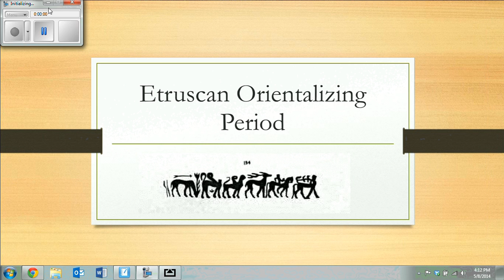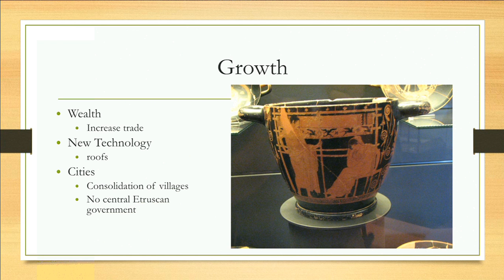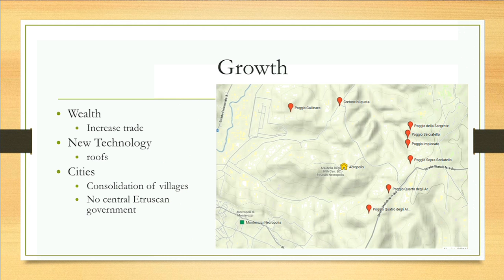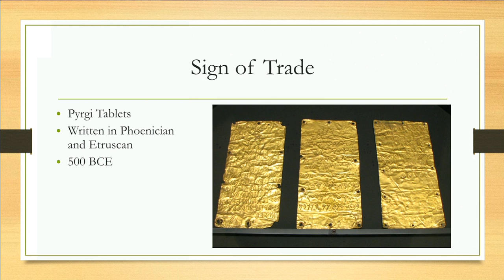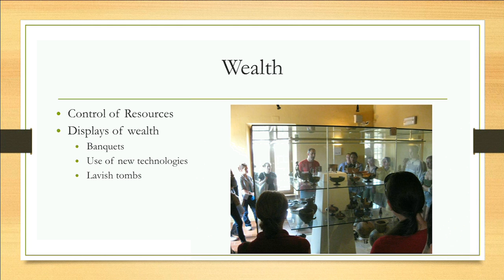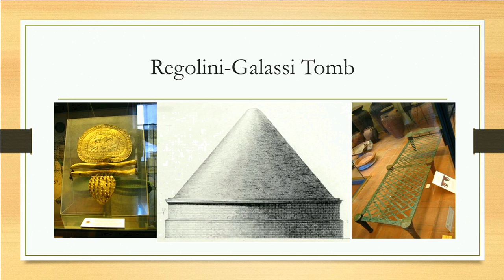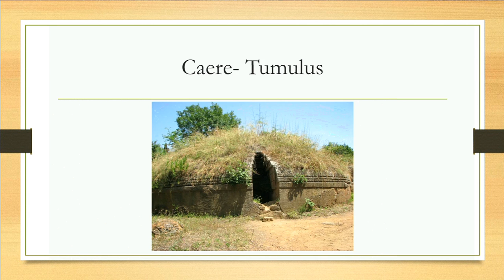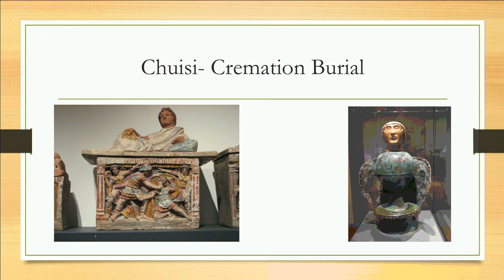Etruscan Orientalizing Period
This video covers the general growth of the Etruscan's in the Orientalizing period from 750-580 BCE. Regolini-Galassi reconstruction blog video on tombs of San Giovenale